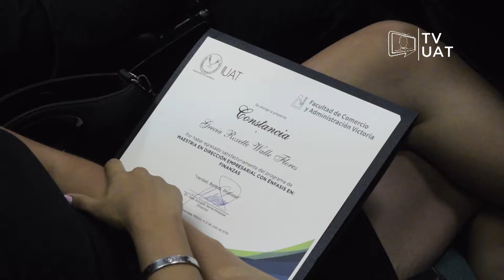TVUAT | NOTICIAS: Graduación de Maestría en la FCAV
La Facultad de Comercio y Administración Victoria entregó a la sociedad tamaulipeca una generación más de profesionistas con posgrado.